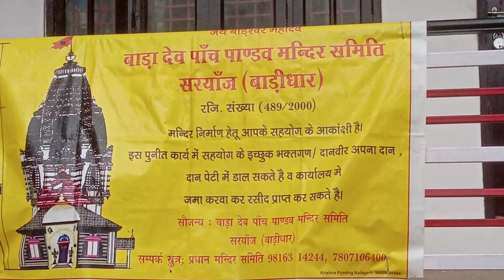Badi Dhaar|| Bada Dev, Panch Pandav Mandir(Shiv Mandir) || near Piplughat Saryanj || Distt. Solan